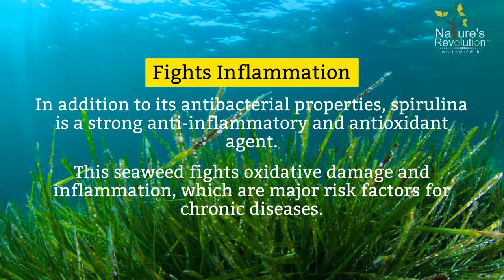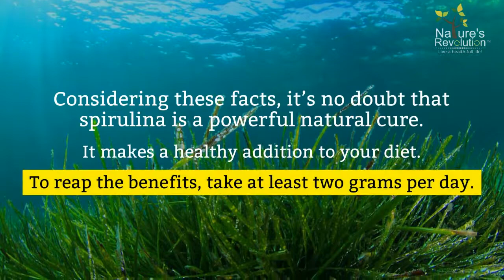5 Science-Backed Benefits of Spirulina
What exactly is spirulina? Spirulina is one of the best brain foods out there. Moreover, it supports immune function, reduces blood pressure, and helps prevent cancer.

About Us:

At Nature’s Revolution, we are cultivating a community of health-conscious, goal-orientated, and productive individuals. We promote natural, safe products that are as good for the environment as they are for the body. Through our dedication to improving your quality of life and our passion for a healthier world, we remain committed to achieving our vision of building an online educational platform for individuals seeking reliable health, nutrition, and fitness advice.